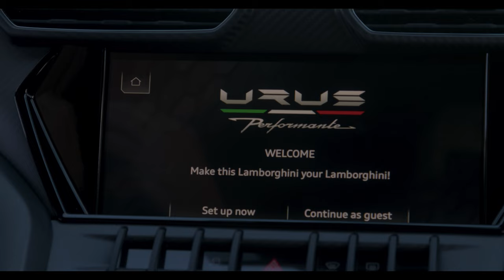Lamborghini Urus Performante & Jason Bonham: Myth of Sound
Drummer Jason Bonham driving the Urus Performante: “My father and I, in love with this deep rumble of thunder.”

The Engine Songs V8: the vibrations of the eight-cylinder engine matched with the legendary percussion of rock
First a roll, then a curve cut with precision in the blue American sky. Then two taps on the kettledrum and tom, and then the foot that, instead of the bass drum, nudges the accelerator of a Lamborghini Urus Performante[1], which in its majestic yellow version seems to compete with the glints of the sun in West Palm Beach.

«I owe my passion for music and cars to my father,» says Bonham, cult drummer and son of legendary Led Zeppelin drummer John Bonham, who for the series The Engine Songs – the trilogy of playlists available on Spotify created by matching the music to the frequencies of the Lamborghini V12, V10 and V8 engines – urged on the Urus Super SUV, enjoying the parallels between the sound of the eight-cylinder engine and the rhythmic, rising hammering of percussion. «Listening to any song, what is the element that keeps it going? It’s simple: the drums. If they don’t stop, the rest of the band doesn’t stop,» said Bonham in the exclusive video interview, the third (the first two featured Luca Natali Stradivari and Amy Macdonald) made with international musical greats.

«As happened with the Aventador Ultimae[2] and Huracán Tecnica[3], to create the playlist dedicated to the Urus Performante, I started from the analysis of the basic frequency of the engine,» explained Alex Trecarichi, music producer and creator of The Engine Songs along with Lamborghini sound engineer Mario Mautone. «In the case of Urus, the parameter that resulted was 50 hertz, corresponding to the vibrations of the drums. So, an important part of the playlist had to be the rhythm.»

And in Jason Bonham’s mind and hands, rhythm and memory become one. «My first Lamborghini-related memory? My father driving a Countach,» recalls the musician, a skilled drummer from the age of five and then the protagonist of numerous world tours and Led Zeppelin reunions along with his “godfathers” Jimmy Page, Robert Plant and John Paul Jones. «I was in love with that rumble. Dad liked to repeat, ‘I want my sound to be like the sound of thunder.’ That’s the main element of inspiration, both for me and for him: the low frequencies of thunder.»

A powerful, lightning-fast echo: Urus Performante has become a benchmark in its segment thanks to the record it set for production SUVs on the Pikes Peak high-altitude track in Colorado achieving a time of 10:32:064: a full 17 seconds faster than the previous record holder. With power increased to 666 CV, the Performante can produce 850 Nm at just 2300 rpm, accelerating from 0 to 100 km/h in 3.3 seconds, and reaching a top speed of 306 km/h.

 «I’ve always been a person who seeks out uniqueness, looking for something that others didn’t have,” concludes Bonham, “and driving a Lamborghini is a sure-fire way to achieve that goal.».

[1] Fuel consumption and emission values of Urus Performante; Fuel consumption combined: 14,1 l/100km (WLTP); CO₂-emissions combined: 320 g/km (WLTP)
[2] Fuel consumption and emission values of Aventador LP 780-4 Ultimae; Fuel consumption combined: 18.0 l/100km (WLTP); CO₂-emissions combined: 442 g/km (WLTP)
[3] Fuel consumption and emission values of Huracán Tecnica; Fuel consumption combined: 14,5 l/100km (WLTP); CO₂-emissions combined: 328 g/km (WLTP)